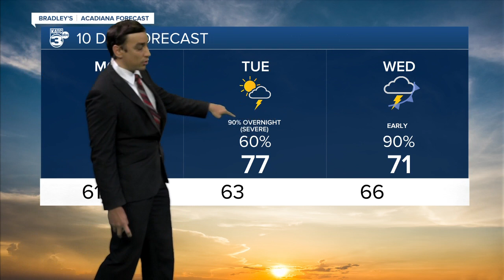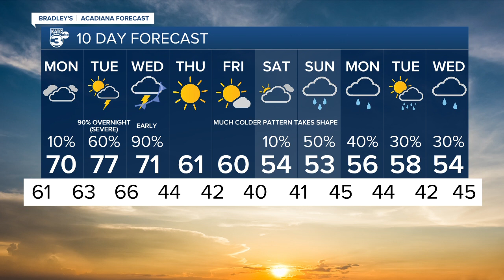Bradley's Weather Forecast Part 2 5pm 12-11-22